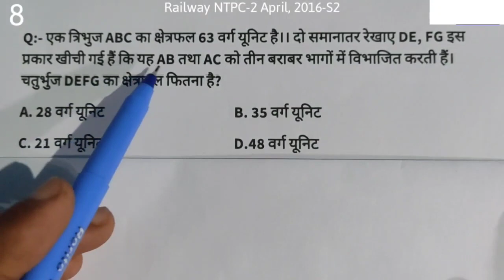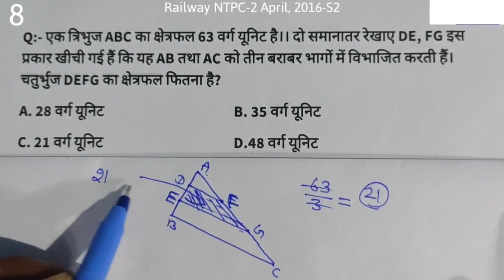एक त्रिभुज ABC का क्षेत्रफल 63 वर्ग यूनिट है।। दो समानातर रेखाए DE, FG इस प्रकार खीची गई हैं कि यह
एक त्रिभुज ABC का क्षेत्रफल 63 वर्ग यूनिट है।। दो समानातर रेखाए DE, FG इस प्रकार खीची गई हैं कि यह AB तथा AC को तीन बराबर भागों में विभाजित करती हैं। चतुर्भुज DEFG का क्षेत्रफल फितना है?